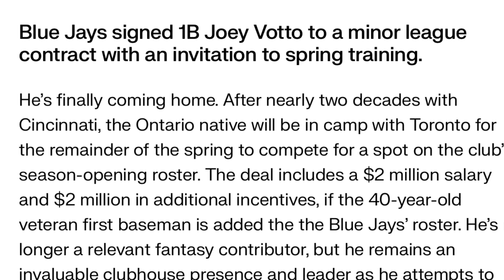Toronto Bluejays Sign Joey Votto Fantasy Baseball/ MLB News